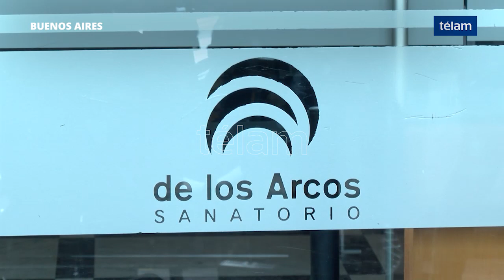El cantante y compositor Cacho Castaña falleció a los 77 años en Buenos Aires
El cantante y compositor Cacho Castaña falleció hoy a las 11.46, a los 77 años, en la clínica porteña Los Arcos, donde estaba internado desde el 4 de octubre por una infección generalizada que se le desató bajo un cuadro grave de Epoc, que había deteriorado su salud en los últimos años.